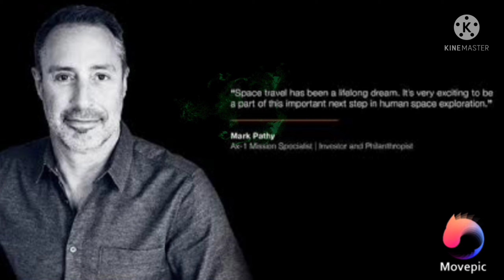Axiom announces 1st private mission to international space station l GMA /Axiom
yours queries